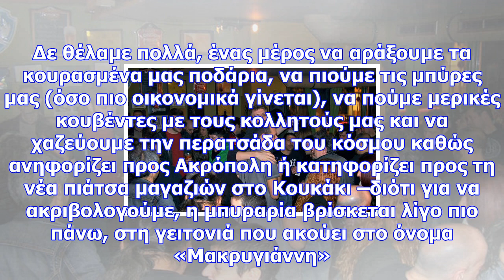Αυτή είναι η πιο τίμια μπυραρία της αθήνας!